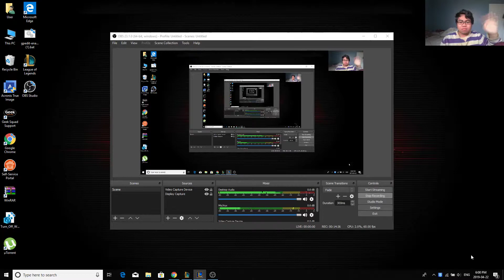First time playing Draven on League Of Legends hehe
idk the decsription? maybe suggest a free editing software like photo editor one so i can make better videos in the future lmao?